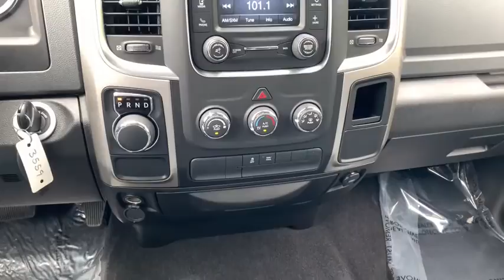2019 Ram 1500 Classic Nashville, TN 693559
Delmonico Red Pearlcoat  2019 Ram 1500 Classic available in Nashville, Tennessee at Motorcars of Nashville Mt. Juliet.
2019 Ram 1500 Classic SLT - Stock#: 693559 - VIN#: 1C6RR6TT2KS693559

*ONE OWNER*, *CLEAN CARFAX/NO ACCIDENTS REPORTED*, Passed Dealer Inspection, Freshly Detailed.Clean CARFAX.2019 Ram 1500 Classic SLT 4D Crew Cab RWD HEMI 5.7L V8 Multi Displacement VVT 8-Speed Automatic Delmonico Red PearlcoatOdometer is 18607 miles below market average! Priced below KBB Fair Purchase Price! - COVID-19: Shop our inventory online and we can arrange for a NO-CONTACT Delivery at your location! All prices include a $250.00 discount coupon for financing with our preferred lenders. OFFER VALID THROUGH 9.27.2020. THIS UNIT MUST GO!***IN HOUSE FINANCING AVAILABLE FOR ANY CREDIT SITUATION FULL HD VIDEO AVAILABLE RISK FREE 5-DAY/250 MI RETURN 2YEAR/100K MI WARRANTY AVAILABLE FOR QUALIFIED UNITS $149.00 DELIVERY WITHIN 250MI RADIUS***NEW LOWER PRICE PRICE MATCH GUARANTEE***TRUE PRICE***NO HIDDEN FEES***Bad/Repo or No Credit? We Can Help!!! LOW-INTEREST FINANCING UP TO 84 MONTH AVAILABLE FOR QUALIFIED BUYERS. FREE CARFAX ON ALL UNITS***TO BETTER SERVE YOU: PLEASE MAKE AN APPOINTMENT TO TEST DRIVE ANY VEHICLE. 3RD PARTY INSPECTION WELCOME!!! WE ARE A WHOLESALE DEALERSHIP AND MOST CARS PRICED BELOW KBB PRIVATE PARTY VALUE! Over 150 used cars, trucks, SUVs, and vans for sale. Price does not include tag, tax, license fee.
Driver Airbag, Passenger Airbag, Side Airbags, Keyless Entry, Security System, ABS Brakes, Cloth Interior Surface, Immobilizer; Active Seatbelts; Crew Cab; Long Bed OnStar, Premium Sound, Reverse Camera